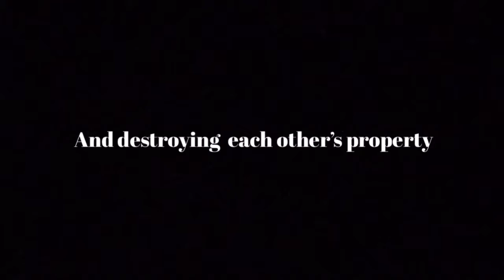Adrian Blade and Nightmare and Blade TLC trailer